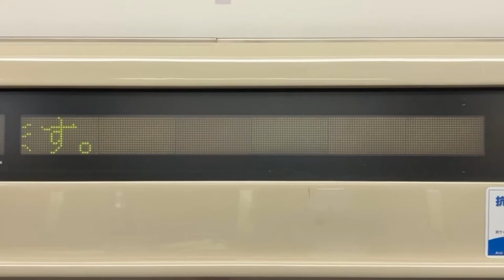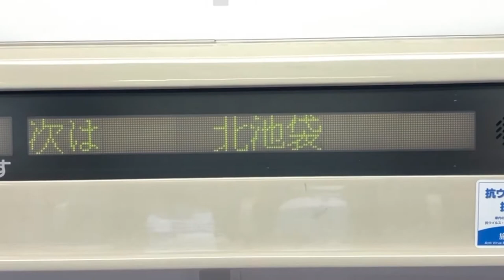東武30000系電車 LED車内案内表示器 33604号車